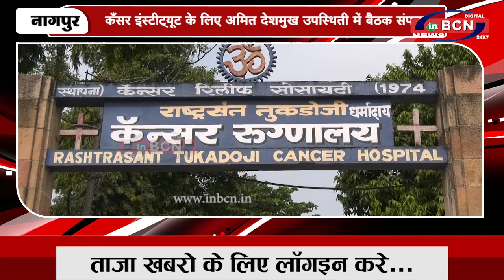कँसर इंस्टीट्यूट के लिए अमित देशमुख उपस्थिती में बैठक संपन्न ......INBCN NEWS